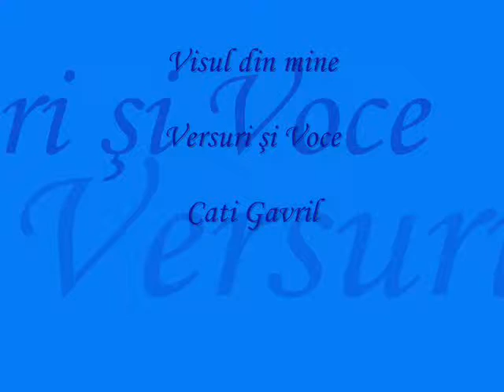Visul din mine - Versuri şi Voce Cati Gavril Video clip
Versuri şi Voce Cati Gavril Video
Muzica Dan Lucian Corb